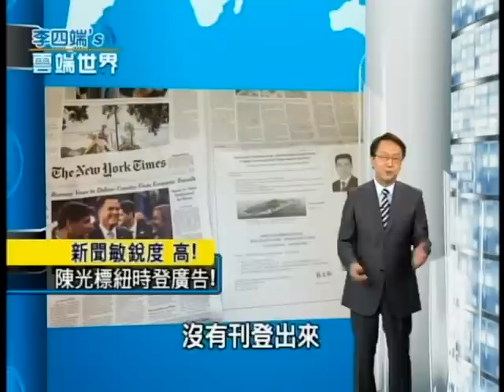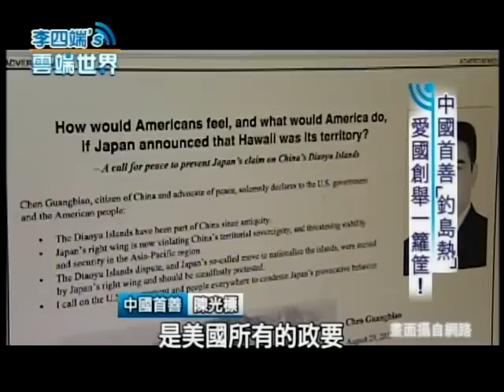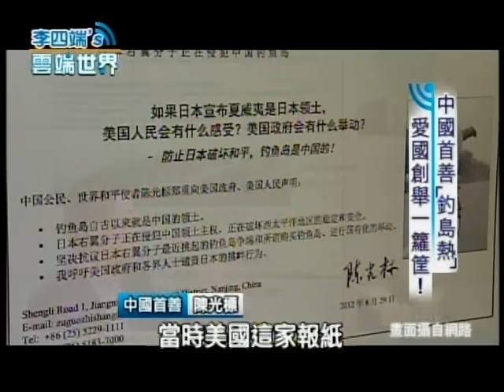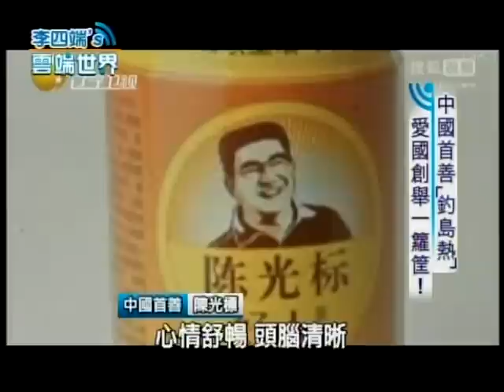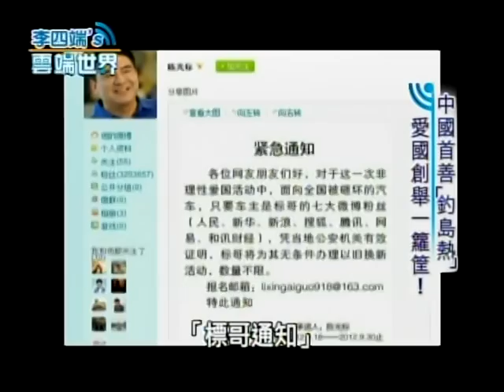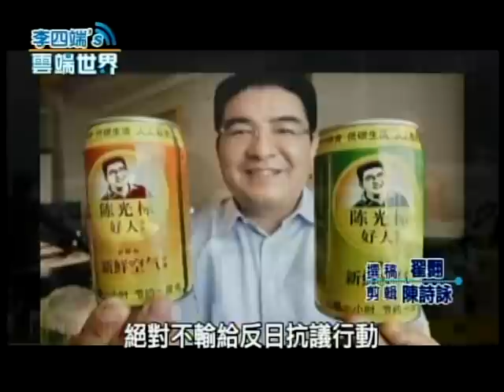【李四端的雲端世界】2012/09/22 中國首善「保釣熱」 愛國創舉一籮筐